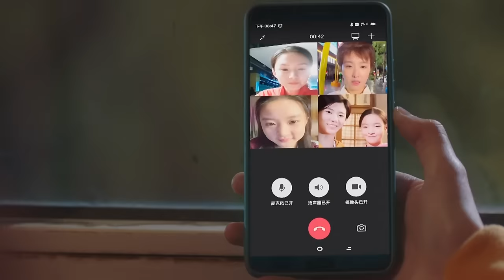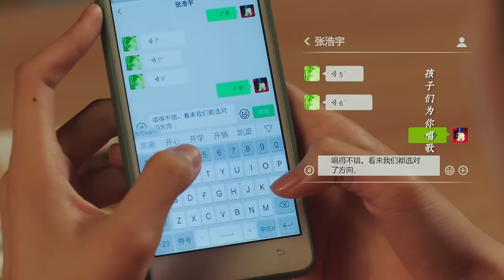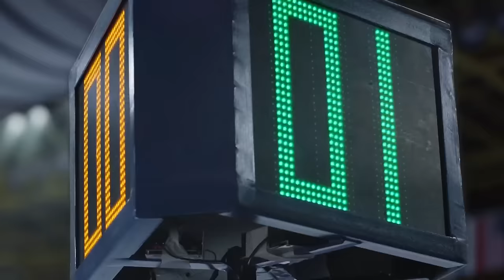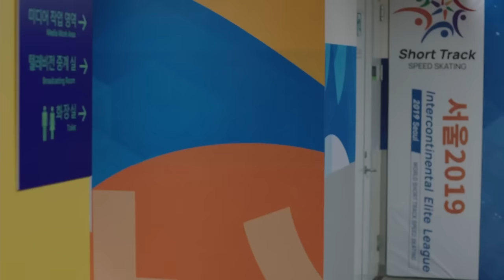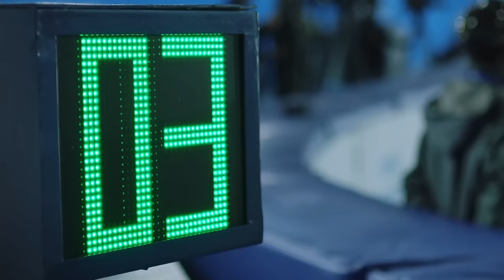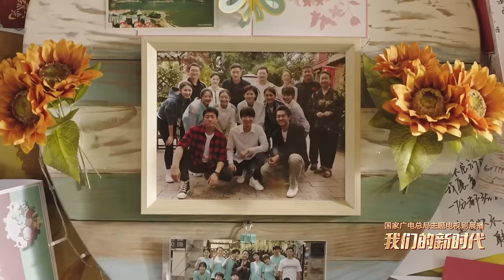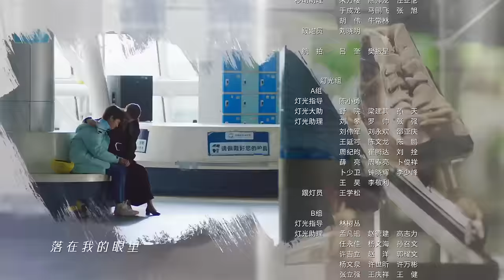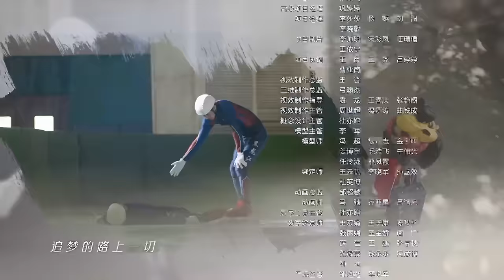【ENG SUB】《超越》Chao Yue EP29 ｜陳冕以一敵三 衝破重重封鎖登上冠軍領獎台🏅️｜李庚希 /胡軍 /沙溢 /馬麗 /童謠 ｜勵志體育偶像劇｜追光者 同款 /羅雲熙